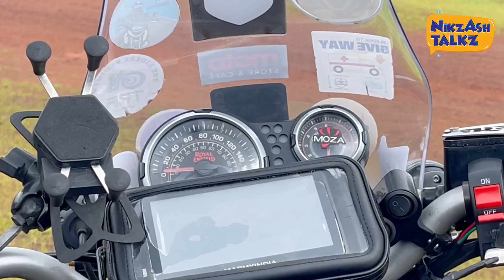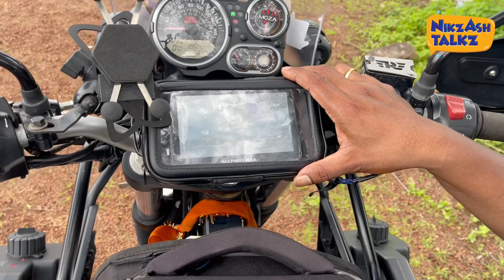ഒറ്റയാൻ || Royal Enfield 2018 Himalayan BS4 || Fully Packed Modification || NikzAsh Talkz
Royal Enfield 2018 Himalayan BS4
Fully Packed Modification
മലയാളം റിവ്യൂ